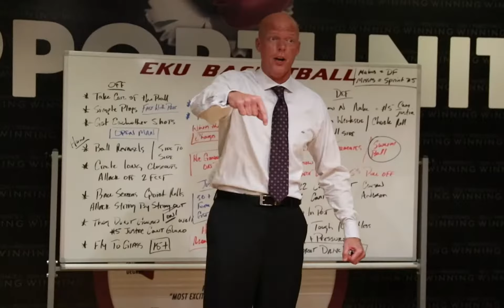A.W. Hamilton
Highlights from A.W. Hamilton's tenure as EKU men's basketball head coach.